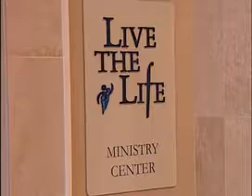Campaign Aimed at Reducing Divorce Rate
The new statewide campaign, Strong Marriages Florida, aims to reduce the divorce rate in Florida.